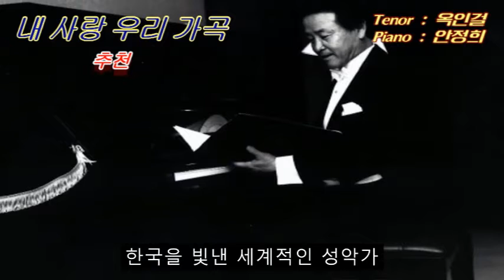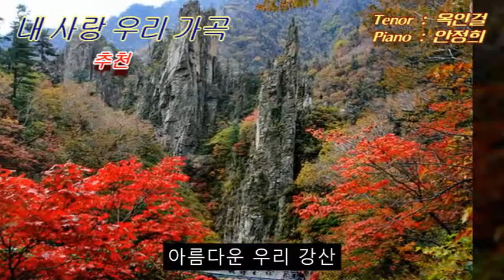내사랑 우리 가곡, 07 추천Tenor 옥인걸, Piano 안정희, Ingul Ivan Oak, 한국을 빛낸 세계적인 성악가.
07 추천

김상옥 작시
윤이상 작곡

멀리 바라보면 사라질 듯 다시 뵈고
휘날려 오가는양 한 마리 호접처럼
앞뒤숲 푸른 버들엔 꾀꼬리도 울어라

어룬님 가두릴까 가벼웁게 내려서서
포한잔 빼어물고 낭자고쳐 찌른 담에
오실앞 다시 여미며 가쁜 숨을 쉬도다

♥우리 가곡의 시(詩)와 역사(歷史)
한 나라의 모국어로 된 시(詩)를 클래식 음악 알파벳(Alphbet) 12음계와 리듬(Rhythm)에 맞춰 노래말 (성악곡)로 만들어 부른다는 점에서 한국이 세계적으로, 미국, 영국, 독일, 불란서, 이태리 등 몇 안되는 예술문화의 문명국임을 말해 준다.
우리 가곡의 시(詩)는 서구문화 역사 Romantic 시대 주로 독일의 명시인 Johann Wolfgang von Göthe (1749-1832)와 유태계 독일 시인 Heinrich Heine (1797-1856), 그리고 불란서 Impressionism (인상파) 시대 명시인 Charles Baudelaire (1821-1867)와 Paul Verlaine (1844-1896) 등 시인의 Lyric Poetry (서정적, 인상파 적) 사상과 공통된 주제들을 감지할 수 있다.

우리 가곡 시(詩)의 서정적 주제들은 서구의 Romantic 시대와 같은 주제들로 만들어졌다. 즉, Love (사랑, 애정) - Longing (그리움) - Farewell (이별) - Nature (대자연) - Season (계절) - Sun and Moon (태양과 달) - Flower (꽃) -Birds (새들) - Joy and Sadness (기쁨과 슬픔) - Happiness (행복) - Sentimental (정서, 감상적) 또한 우리 가곡에는 정성어린 애국심과 민족애도 깊이 담겨 있다.

16세기 영국의 문호 William Shakespear (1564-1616)의 명언은 음악이 인간에게 진실한 사랑과 아름다운 생명의 양식임을 호소하고 있다.

음악의 해석이란 창작의 정신과 재현과정 (연주행위)을 통해 나타난 정신이 조화를 이루어 또 하나의 독특한 예술적 경지를 창조하는 것이다.

가곡의 음악은 클래식 음악 양식 4대 요소를 따랐다.
1. Rhythm (박자, 장단)
2. Melody (다양한 음정이 장단에 맞춰 높고 낮게 나열된 선율)
3. Harmony (여러 음정을 동시에 울리는 조화음)
4. Tone (음정이 정해진 소리색깔 및 울림)

가곡의 Melody phrase (선율 또는 시의 길고 짧은 성구)와 스타일은 주로 독일 가곡 및 Bel Canto 시대 (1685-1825) 이태리 가곡 또는 Opera Aria 형식으로 낭만적이고 서정적이면서 비교적 단조롭고 짧게 구성되어 있다.
그러나 독일 가곡의 제한된 성역을 벗어나 이태리 풍으로 Lyrical Legato (서정적으로 부드럽고 매끄럽게 연결된 흐르는) 풍을 따라 풍부하고 정열적인 극적 표현도 담겨 있다. 가곡은 Piano 반주로 서구의 예술가곡 같이, 화성 진행과 다양한 리듬과 선율로 노래를 장식하고 있다.

“아는 것 만큼 보인다”란 말이 있듯이 훌륭한  연주는 성실하고 심혈을 기울여 악보에 적힌 시(詩)와 음악 기호, 악상 기호, 즉 Classic 음악의 악법(樂法), Musical Language (음악적 언어) 등을 정확히 파악하고 실천에 옮기는 데 있다.

또한 Classic 음악 Golden rule (황금의 법칙)은 다양한 음악을 많이 듣는 것이다. 위대한 연주는 다음 4대 조건을 내포한다.
1. 결함없이 뚜렷한 성악적 기교와 언어 발음과 표현이 준비되어 있을 것.
2. 시(詩)와 음악에 내포된 뜻을 정확히 파악할 것.
3. 작사자 및 작곡가의 예술적 의도를 파악하고 존중하며 따를 것.
4. 자신의 창의력을 발휘할 것.

(완벽한 연주는 심혈을 기울인 연습과 준비에 있다!)
이론의 최종 목적은 감동적인 연주다.
연주는 안들리는 악보를 들려주는 예술 행위이다.

가곡 해석에 도움이 되는 감적 표현과 음악 용어들은 대부분 이태리 Bel Canto 용어이기 때문에 편리상 간단히 추려서 적는다.

* Messa di Voce (한 음적에서 길게 𝈶   𝈷 )
* Esclamazio Languida ( 𝈶  𝑓  𝈷  𝑝  𝈶 𝑓𝑓  𝈷 )
* Sitto Voce (잔잔하고 온화한 울림의 소리)
* Rubato (원 의미는 훔친다. 적힌 리듬을 감정표현상 적당히 느리고 길게 부른다)
* Sforzando (엑센트를 겸한 𝑓𝑓𝑓 )
* Legato (이음새 없이 매끄럽게 흐르며 이어지는)
* Rhythmic Alteration (가사나 음악 표현의 전달을 위하여 시 구절 또는 Melodic phrace (선율의 프레즈)의 길이를 고쳐 부르기)
* 𝑝, 𝑚𝑝,   𝑚𝑓, 𝑓, 𝑓𝑓, 󰁒
* Tempo (속도, 빠르기)
* Accerlerando (차츰 빠르게)
* Ritardando (차츰 느리게)
* Cantabile (아름답게 노래 하듯이)
* Portamento (매끄럽게 높고 낮은 두 음성 사이를 연결하는 소리)
* Canto Fiorito (빠르고 경쾌한 scale singing)
* Canto Spianato (비교적 느리고 매끄럽게 흐르듯이)
* Canto Declamato (열정적이고 활기찬 singing)
* Voce di Petto (흉성)
* Voce di Testa (두성)

※ 주: 발성과 음악해석 및 Bel Canto의 더 자세한 내용은 다음으로 연락바람.
♥옥인걸 저서 : “발성의 명불허전” Expressive Singing!
  전 11장 : Opera, Bel Canto, Arias 등 23곡 CD 포함
  서울 Chorus Center 출판 제11-231호, 2013